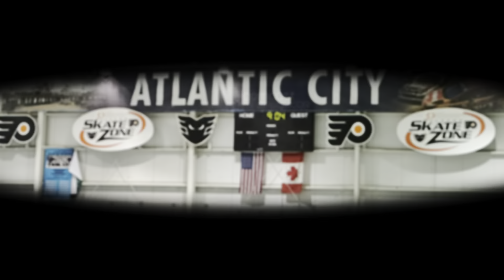Ice Skating Quick Vlog | Shan Rocky Official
In this video I at the AC Ice Skate Zone where I and other people ice skate. We all have a wonderful and amazing time. We had amazing time by falling, helping, falling with them, and learning. Hopefully you enjoyed this quick video. I hope it was nice and exciting.